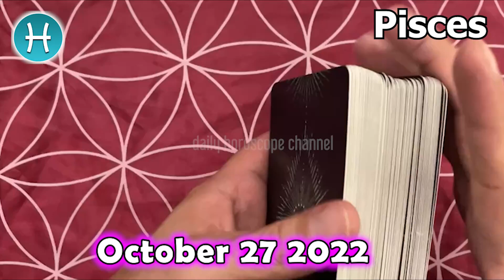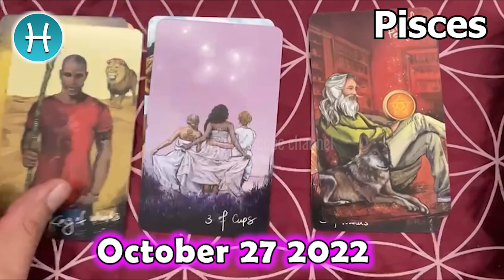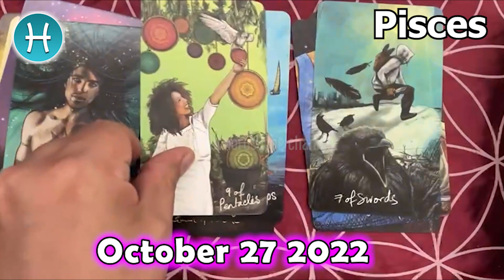❎ FREE TAROT HOROSCOPE ❎ pisces DAILY HOROSCOPE TODAY October 27 2022 🌞♓️ horoscope tarot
Pisces Horoscope October 27, 2022
Pisces today horoscope
Pisces Today Horoscope October 27, 2022
Daily horoscope Pisces 27 October 2022
Horoscope Pisces October 27, 2022